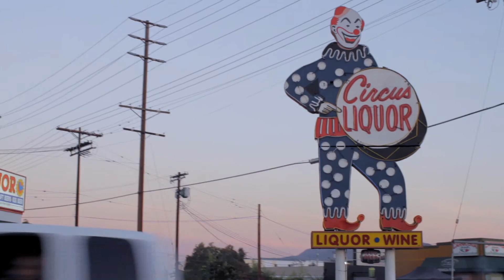The Other Door Segment 1